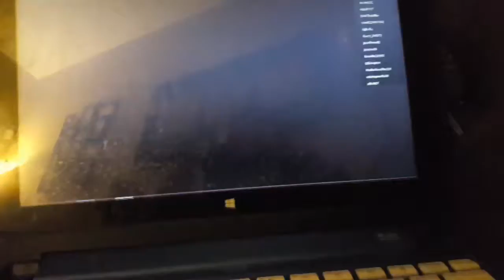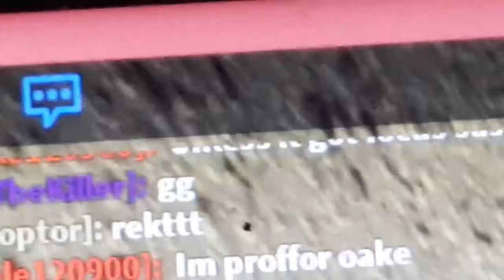Josh vs. Lucius round two